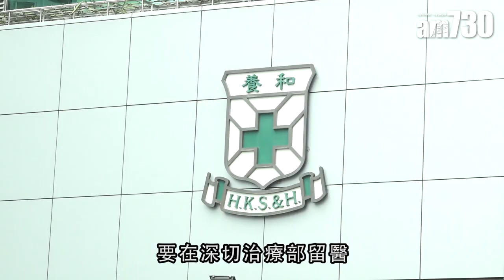【娛樂】何超瓊反駁何鴻燊病危傳言︰佢需要做身體檢查 2019-02-11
賭王何鴻燊於年初四晚傳出病危消息，指他的器官衰竭，並在養和醫院深切治療部留醫。連日來各房家人輪流到醫院探望，至晚上7時15分，何超瓊離開醫院時，神情自若並謂賭王一直都在醫院，又指病危的傳聞「都係你哋講，近日醫生需要身體檢查。」她又否認自己特意從外地返港看賭王，她說︰「我一直都喺香港，你哋影唔到我。」

bmgproductionmusic